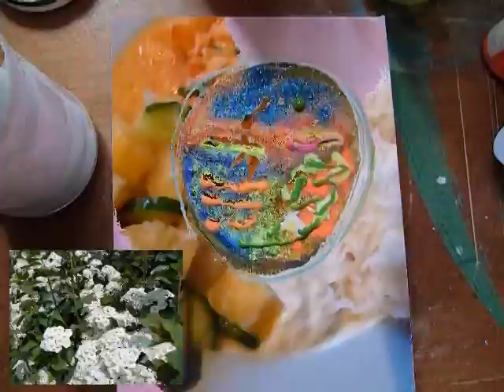there´s a lovely garden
UNITEDSPACEFLAG...oohhh a wild one...a little upset...flashy...
pardon...sound made with kork kaossilator pro. by zem=a.gaga